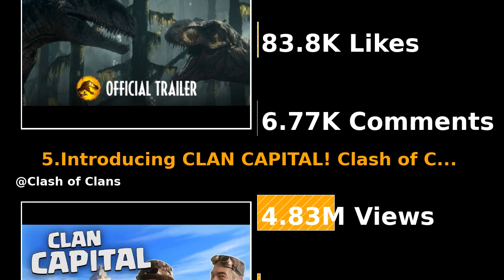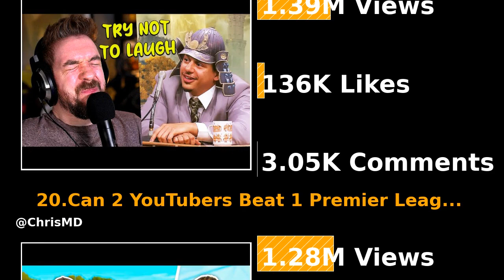Trending YouTube Videos (29.04.2022)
The Trending YouTube Videos on 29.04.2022 are here.